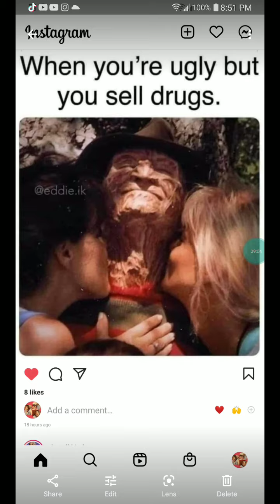they don't want you💯 they only want what you can offer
that goes for female and male see who stand beside you when you don't have s***